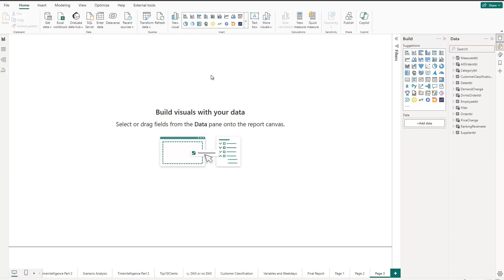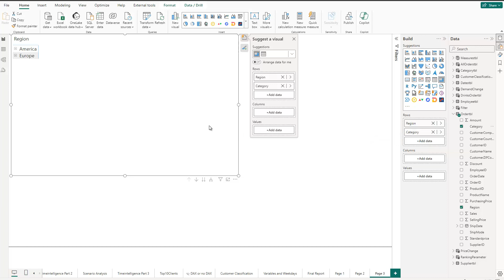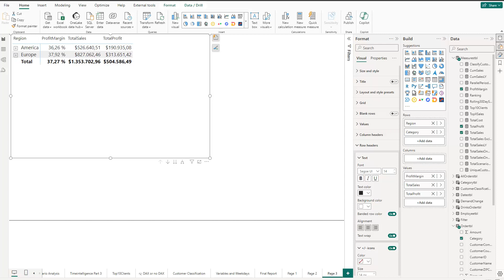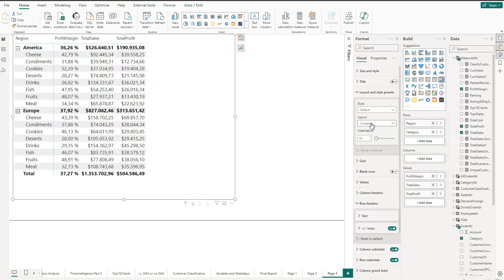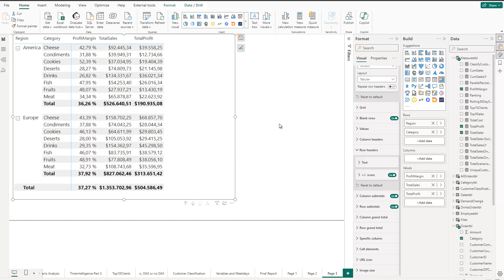New Power BI Pivot table formatting options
The new Power BI May 2024 formating options for Matrix visual explored. We get closer to Excel Pivot Tables